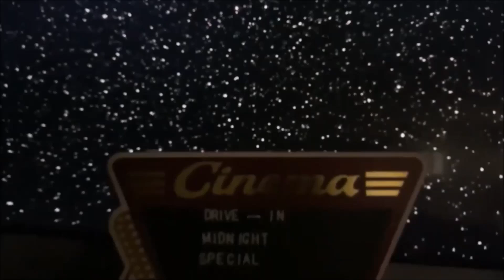Drive-In Midnight Special S10: Ep.296 - Vampire Journals Review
This time we look at a film from Full Moon Entertainment about a vampire slaying other vampires.